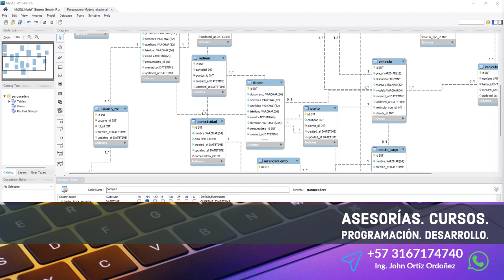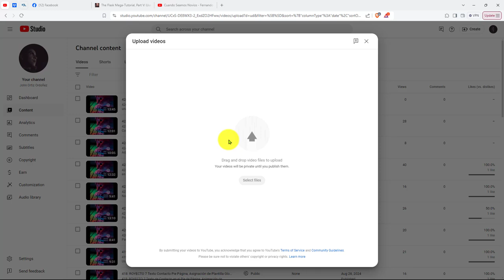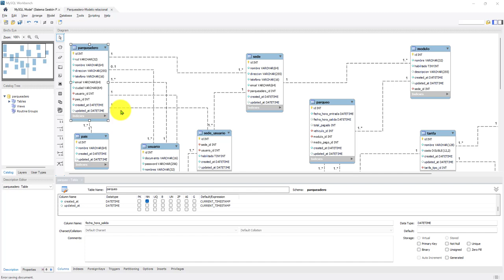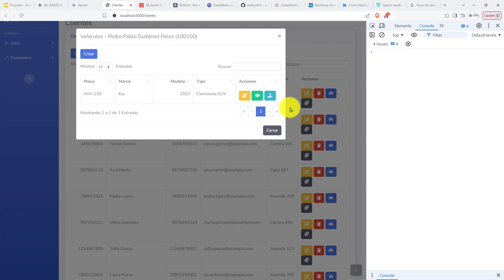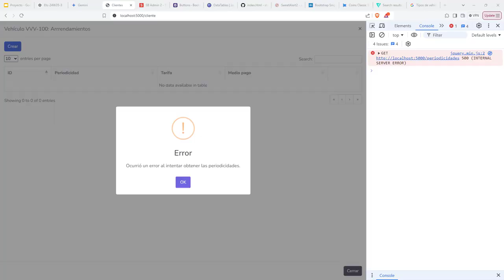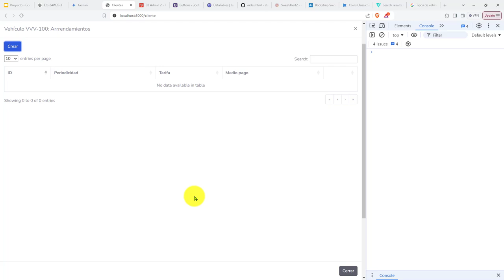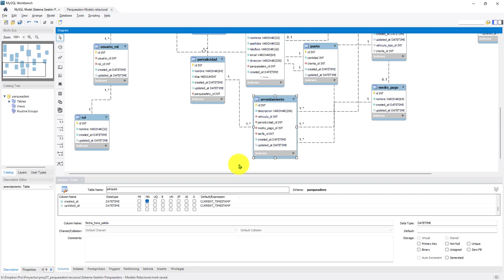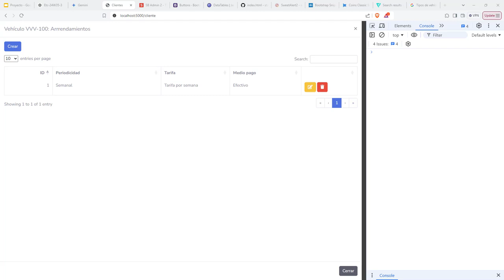428: ROYECTO 7 Al Localizar las Periodicidades de un Parqueadero Se Busca a Través de Su ID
428: ROYECTO 7 Al Localizar las Periodicidades de un Parqueadero Se Busca a Través de Su ID.